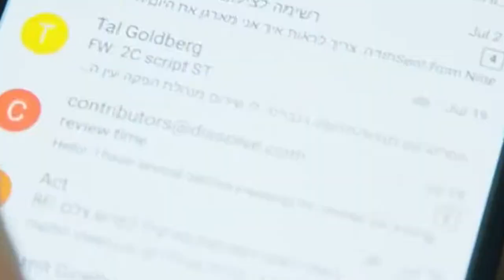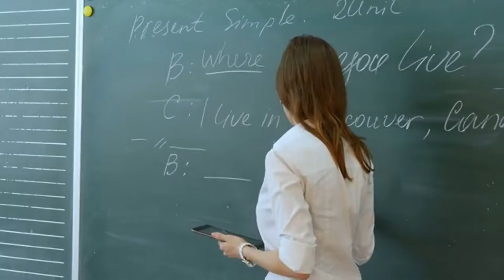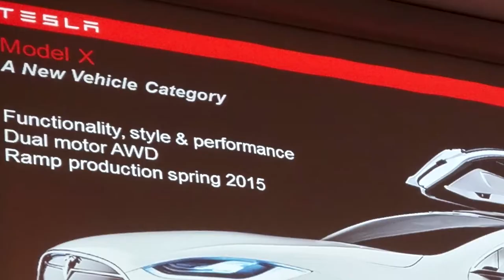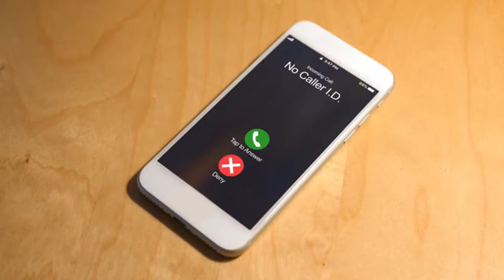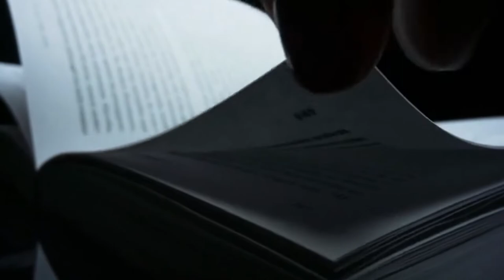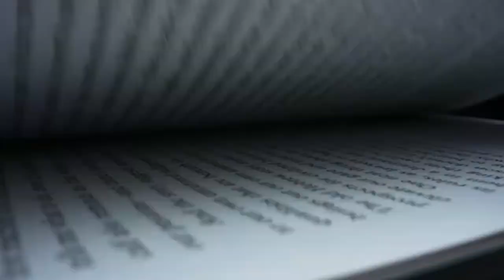A Day In Life Of Elon Musk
Have you ever wondered what is to be Elon Musk for a day? How exactly does the richest man in the world, Elon Musk, run his day?
Well, In today's video, we will be sharing with you an inside look at the daily life and routine of the richest man in the world, Elon Musk. Elon Musk's daily routine is insane. Musk is well known for working over 100 hours a week. In fact, he said: "Nobody ever changed the world on 40 hours a week." Elon Musk is a founder of PayPal, Tesla Motors, SpaceX, and more is one of the busiest people on earth.
Sit back and enjoy watching what is to be Elon Musk for a day.

"Dota2 OpenAI戰隊打敗人類原因曝光 AI還是靠「作弊」取勝" by steamXO is marked with CC PDM 1.0
"Marc Hodosh & Elon Musk & Larry Page & Dean Kamen" by exsvaekb63 is marked with CC PDM 1.0